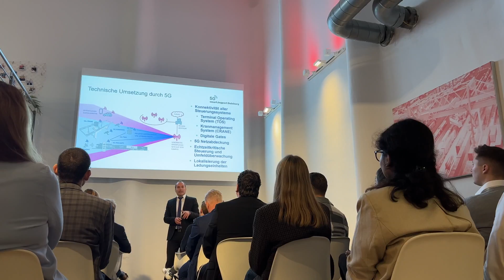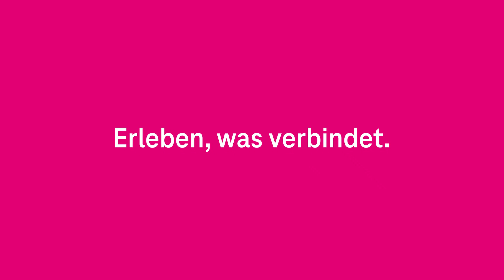Größter Binnenhafen Europas will mit 5G weiter wachsen (with English subtitles)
Wir sind zu Besuch am Duisburger Hafen, wo jährlich fast 60 Millionen Tonnen Güter aus aller Welt umgeschlagen werden – auf Schiffen, Zügen und LKWs. Das ist mehr als in jedem anderen Binnenhafen Europas. Dank 5G sollen hier in Zukunft noch mehr Container verladen werden. Wir zeigen, wie das funktionieren soll und was vernetzte Container-Kräne damit zu tun haben.

Das Projekt 5G.smart.Logport Duisburg wird über den Wettbewerb 5G.NRW vom Land Nordrhein-Westfalen gefördert. Beteiligt sind u.a. die Universität Duisburg-Essen, die Duisburger Hafen AG und die Deutsche Telekom.

00:16: Das ist der 5G-Campus
00:47: Der komplett digitalisierte Hafen
01:16: Wofür wird 5G überhaupt gebraucht?
01:44: 5G als Chance für Unternehmen am Duisburger Hafen
02:07: Schiffe, Züge und LKWs in Synchronisation
02:40: Duisburger Hafen als Vorbild für andere Häfen
03:04: Das lokal begrenzte 5G-Campus-Mobilfunknetz
03:35: Das sind die Vorteile von 5G für den Duisburger Hafen

So wünschen wir und andere Zuschauer*innen uns Kommentare:
1. offen, aber höflich und respektvoll
2. überlegt und anregend
3. tolerant gegenüber anders lautenden Meinungen

Darüber ärgern wir und andere Zuschauer*innen uns:
1. SPAM
2. Beleidigungen und persönliche Angriffe
3. jegliche Verletzungen deutschen Rechts, z. B. Urheberrecht
4. Themen, die sich nicht auf den Beitrag beziehen
5. jugendgefährdende Aussagen